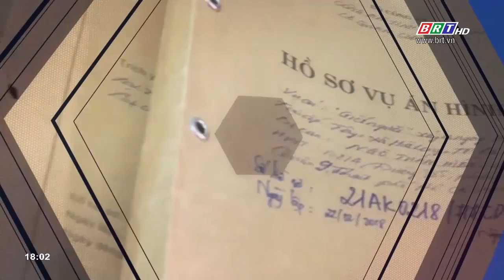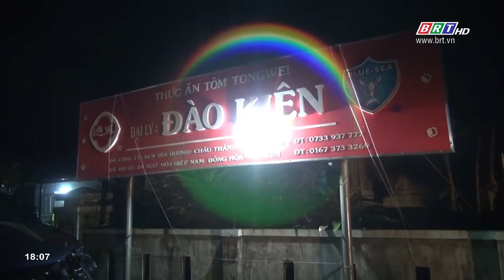Trước ống kính ngày 01/12/2019